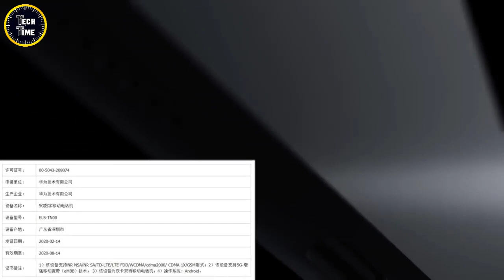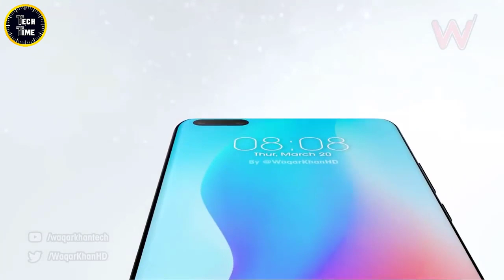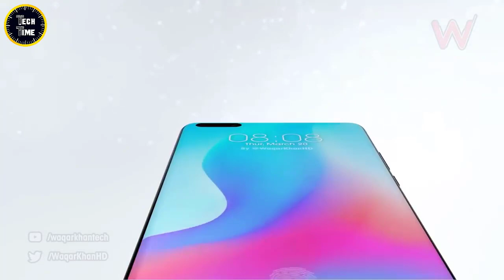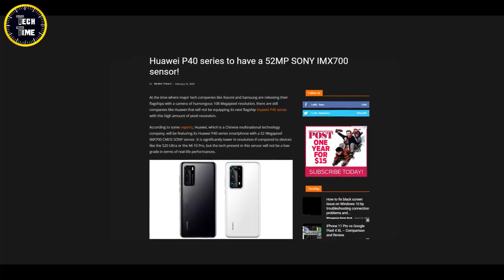هواوي ترد على سامسونج - Huawei P40 Pro